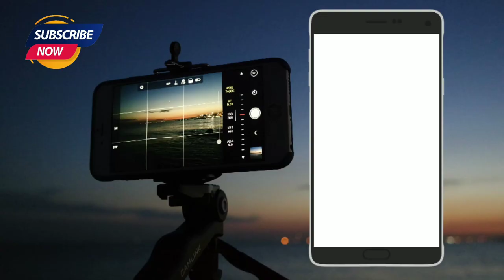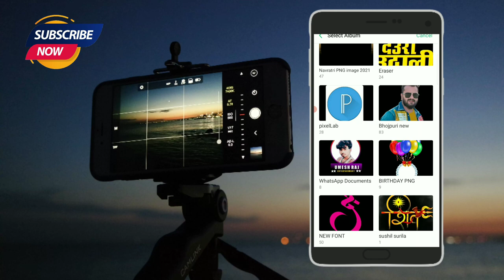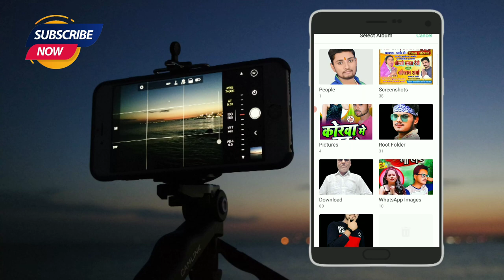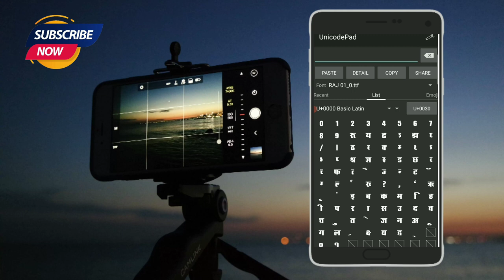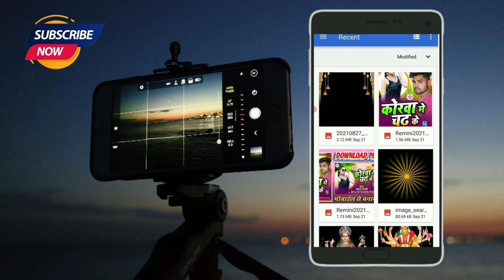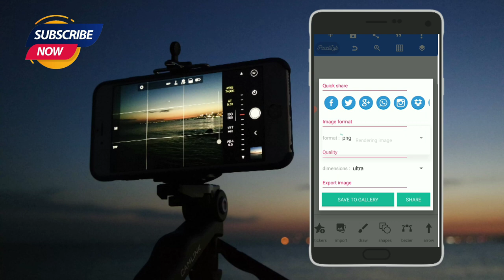Bhojpuri Song |Bhojpuri Ka HD Poster Kaise Banaye | Pixellab Editing | Mobile Se Poster Kaise Banaye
आप सभी का स्वागत है ARYA SHARMA OFFICIAL यूट्यूब चैनल में

(जरूरी जानकारी आपके लिए )?  पासपोर्ट के लिए वीडियो को पूरा देखें धन्यवाद ,

डाउनलोड करने के लिए वीडियो को पूरा देखें

Bhojpuri Background
Album Background
Poster Background
Bhojpuri Album Background
Bhojpuri Poster Background
Bhojpuri Album Poster Background
Mobile se YouTube poster Kaise banaya
Mobile se Durga Puja ka poster Kaise banaye
Mobile se Hindi font kaise download Karen
Bhojpuri actress PNG kaise download Karen
Durga Puja poster Kaise banaye
Hindi font Kahan Se download Karen
Mobile se poster banane ka Tarika
Bhojpuri album background Kaise banaya
Bhojpuri album background kaise download Karen
mobile se youtube poster kaise banaye
mobile se holi ka poster kaise banaye
youtube size poster kaise banaye
youtube ke video par cover photo kaise  lagaye
bhojpuri poster banane wala apps
poster banane wala app ka naam
youtube ka cover photo kaise lagaye
youtube cover photo kaise lagaye
pixellab se photo ka background kaise hataye
pixellab photo background
pixel lab se png photo kaise banaye
TechnicalRKRaja
pixellab me photo ko png kaise banaye
pixellab se photo ko png kaise banaye
bhojpuri poster designing kaise karen
bhojpuri poster designing
mobile se youtube poste
picsart png photo kaise banaen
Mobile se png photo kaise banaye
picsart se png logo kaise banaye
holi ka banner kaise banaye mobile se

Bhojpuri album poster background kaise download Karen
Bhojpuri album

mobile se Album poster kaise banaya

🙏 वीडियो को पूरा देखने के लिए आपका बहुत-बहुत धन्यवाद  🙏